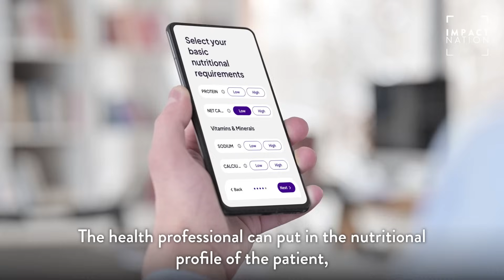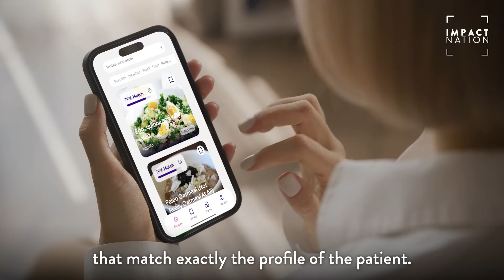Impact Nation: Introducing anydish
anydish's AI platform enables health professionals to craft personalized food plans for patients with chronic disease, bridging the gap between medical necessity and culinary delight. With its sophisticated recipe database, the platform provides food options tailored down to the micronutrient level for precise nutritional care, revolutionizing food-as-medicine to empower individuals reclaim control over their wellbeing